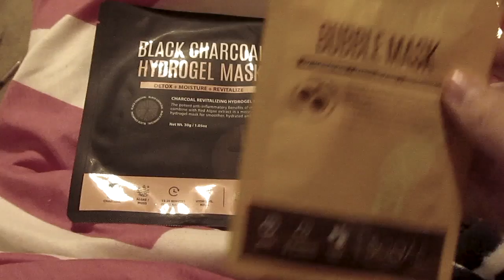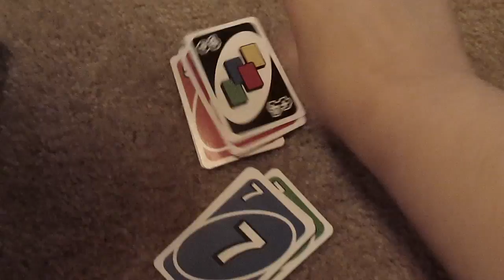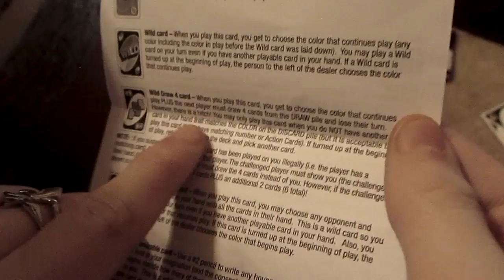CHRISTMAS PARTY WITH STEPHEN - 12 DAYS OF CHRISTMAS - DAY 6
In today’s video we vlogged our Christmas Party with Stephen! We hope you enjoyed it!

We would love for you to leave a comment telling us what videos you would like to see! It can be challenges, places you want us to go, etc.! We want to create content you like to watch! :) Even if you don’t normally comment, you should today to help us out! We would very much appreciate it!❤️

Also, with the holidays coming up we would LOVE to do festive videos, so definitely leave some suggestions down below!🎄🎅🏻🙌